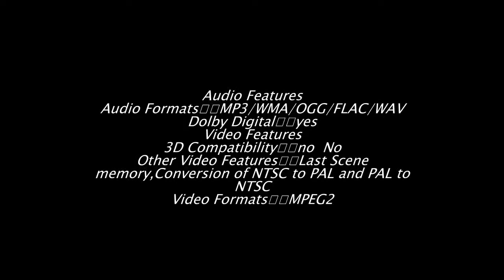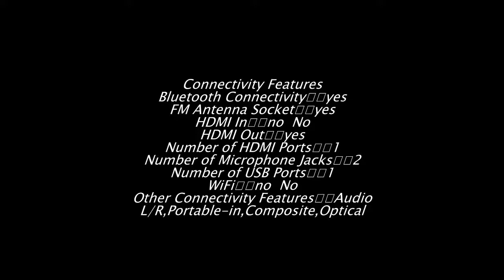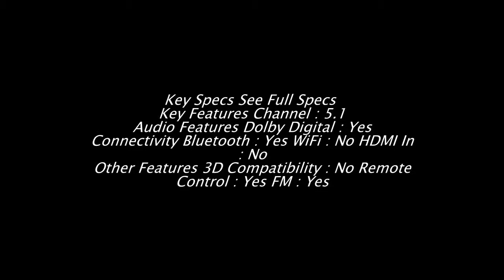Lg Lhd625 5 1 Home Theater complete review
Key Specs See Full Specs
Key Features Channel : 5.1
Audio Features Dolby Digital : Yes
Connectivity Bluetooth : Yes WiFi : No HDMI In : No
Other Features 3D Compatibility : No Remote Control : Yes FM : Yes